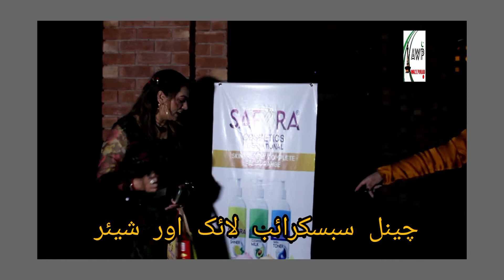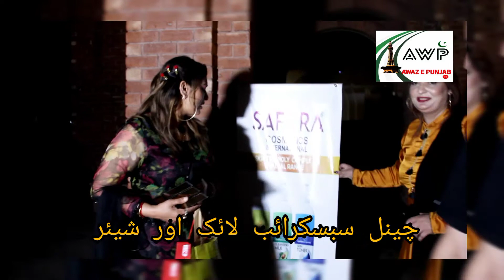انٹرویو سنگر نرمل شاہ اور محمد شریف شاہ محمد مہر پنجابی ہال قذافی اسٹیڈیم لاہور //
Created byانٹرویو سنگر نرمل شاہ اور محمد شریف شاہ محمد مہر پنجابی ہال قذافی اسٹیڈیم لاہور // InShot